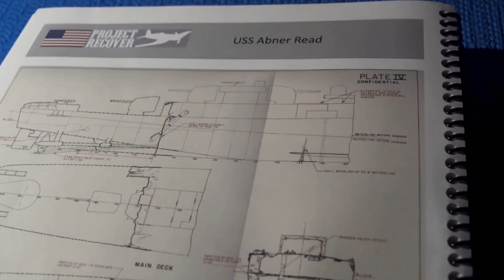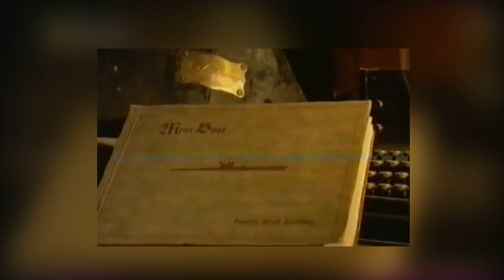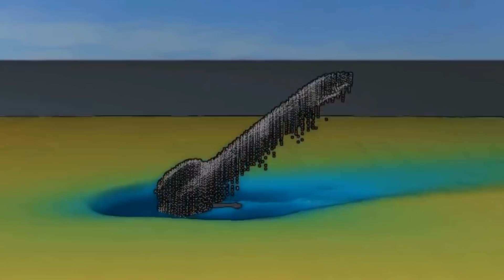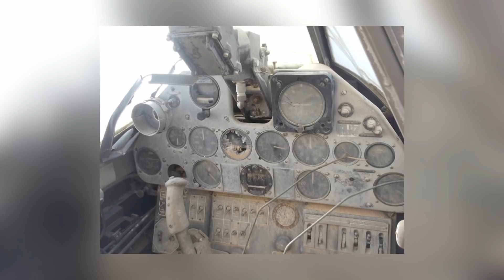12 Most Amazing Unexpected Military Finds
Military finds don’t always turn up in places you’d expect them to be. An old battlefield would be a good place to go looking for them, as would the coastlines close to Second World War or First World War battles. Unexpected finds, on the other hand, could turn up almost anywhere. We’ve got some surprising and incredible examples of unexpected military finds for you in this video, along with some spectacular tales about better-known discoveries!